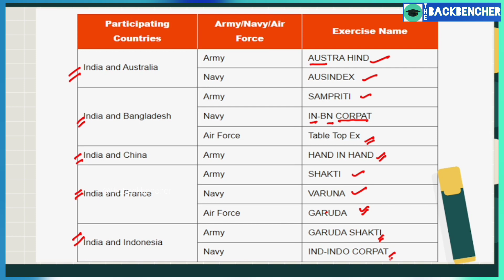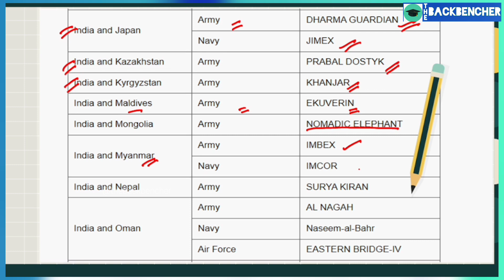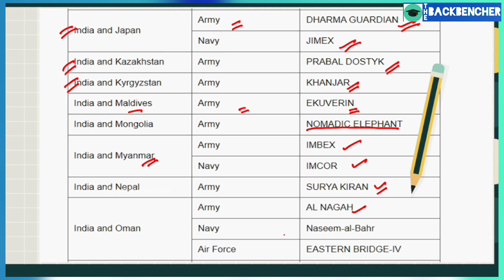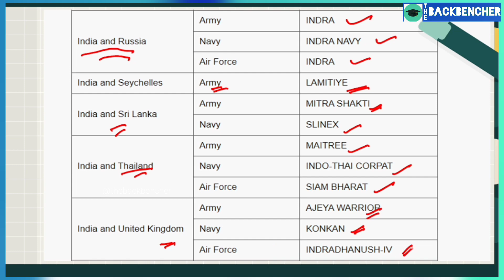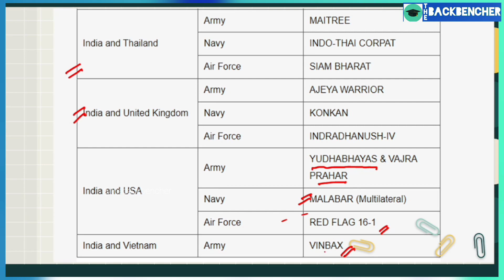All Military Excercises (Bilateral) [Part-1] of Indian Army/Navy/Airforce | Discussion for SSC Exams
Military exercises in India are a method of testing the performance of the armed forces without putting them to the test on the battlefield. Military exercises are divided into three main categories:

Domestic Exercise

Bilateral Exercise

Multilateral Exercise

Military Exercises of India 2023 PDF

Indian military exercises have become an essential component of armed forces worldwide. They serve various functions:

It teaches soldiers how to act, think, and collaborate in times of conflict.

Defence exercises of India demonstrate one’s power and might to other countries worldwide.

It also improves coordination and cooperation among the world’s friendly militaries.

It allows you to put weapons and devices through their paces.